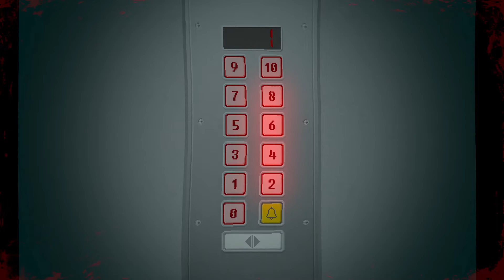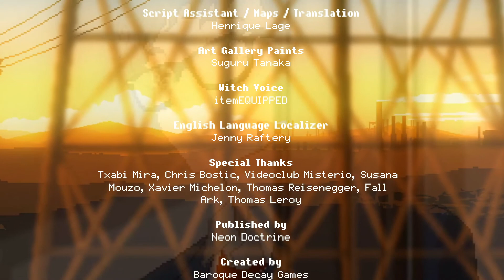Yuppie Psycho FINALE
I stand by my assessment. Good game, but annoying.